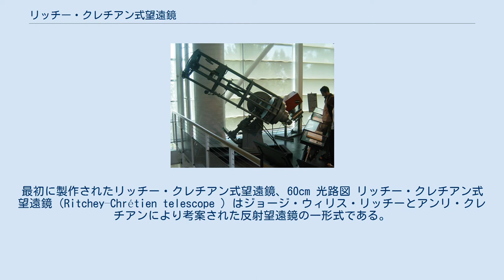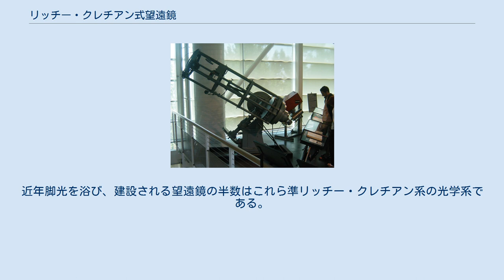リッチー・クレチアン式望遠鏡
最初に製作されたリッチー・クレチアン式望遠鏡、60cm 光路図 リッチー・クレチアン式望遠鏡（Ritchey–Chrétien telescope ）はジョージ・ウィリス・リッチーとアンリ・クレチアンにより考案された反射望遠鏡の一形式である。
 父が機械メーカーに勤めており天文ファンであったことから、ジョージ・ウィリス・リッチーは若い頃から天文学に興味を持っていた。
 放物面鏡を1面しか使わないニュートン式望遠鏡では広い視野は得られず、これは副鏡に凸双曲面を使うカセグレン式望遠鏡でも同様である。
リッチーはアンリ・クレチアンとともに最初から2面を球面収差とコマ収差の補正に積極的に使用し主鏡副鏡とも極めて双曲面に近い高次非球面とし、広写野でアプラナートのカセグレン系反射望遠鏡を開発、レジオンドヌール勲章を得た。
 1934年アメリカ海軍天文台に設置された40in（102cm）望遠鏡はジョージ・ウィリス・リッチー自身の製作によるリッチー・クレチアン式望遠鏡である。
焦点距離は680cm。
像面湾曲は強く、我慢しても視直径約40分しか使用できなかった。
 主鏡が凹面、副鏡が凸面であり、どちらも双曲面に似た非球面である。
カセグレン式望遠鏡に似ているが、収差補正は全く異なる。
球面収差もコマ収差もなく、従って視野周辺でもシャープであるが、強い像面湾曲と非点収差がある。
 像面湾曲が強いこと、主鏡の双曲面鏡研磨が困難であったことからその後約30年も製作されなかった。
しかし補正レンズの研究が進歩し、またパーキン・エルマーのA・オフナーが双曲面の精密検査法であるオフナー法を発明したことで、原型のままでなく補正レンズを加えて反射屈折望遠鏡として使われるようになった。
補正レンズを加えた反射屈折光学系を「準リッチー・クレチアン系」と呼ぶ。
近年脚光を浴び、建設される望遠鏡の半数はこれら準リッチー・クレチアン系の光学系である。